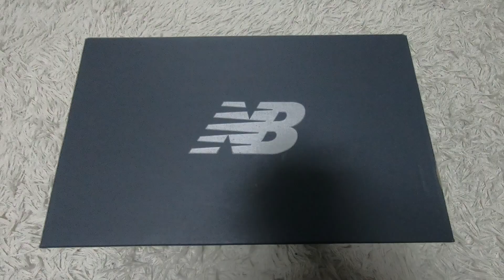힙한 컬러웨이로 돌아온 뉴발란스 725 빠른 리뷰!! / New Balance 725 Speedy Review!!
스니커즈/패션/코디/핫플레이스 정보 채널 신발신GO!
오늘은 뉴발란스의 가장 핫한 컬러웨이인 그레이 색상으로 돌아온 뉴발란스 725를 빠르게 리뷰해 보았습니다!